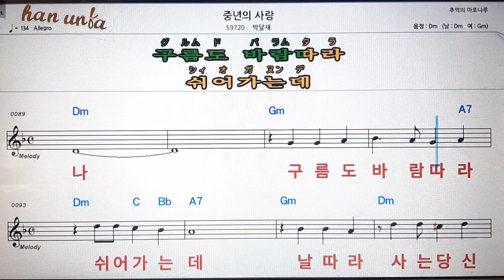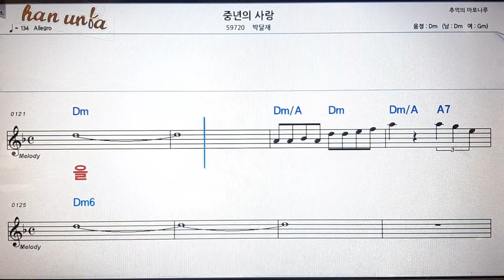중년의 사랑/박달재💋노래 반주*기타 코드 악보*가라오케💕Karaoke*Sheet Music*Chord*MR